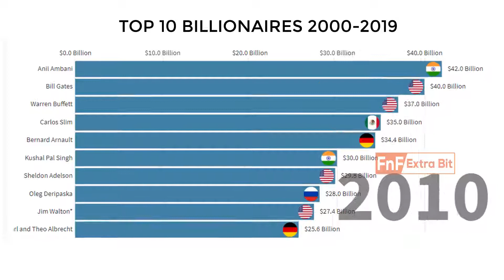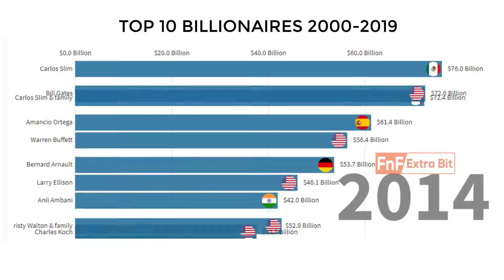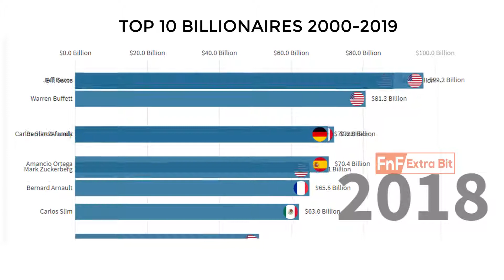Top 10 Billionaires People in the World (2000-2019)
Hello friends, top 10 billionaires people in the world 2000 to 2019 info in this video.